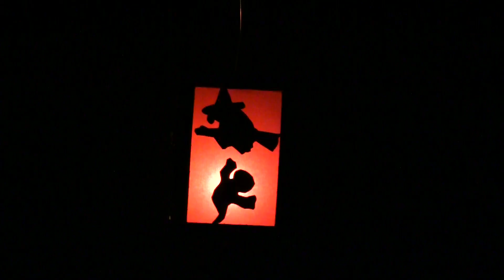DER TAG SAGT GUTE NACHT - ein Gute-Nacht-Song für Kinder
"Der Tag sagt Gute Nacht" ist ein Gutenachtlied zum Anhören oder Mitsingen vor dem Einschlafen. Ein Lied für Kinder (mit Gitarre, Gesang und Cello). Musik, Text, Gesang, Produktion: Helge Stroemer, 2020.
Songtext:
Strophe
Die Boote liegen im sicheren Hafen
Weil der Wind kräftig weht
Die Sonne fängt an, rot zu leuchten
Bis sie untergeht
Refrain
Mach die Augen zu
Der Tag sagt Gute Nacht
Bis der nächste Morgen erwacht
Strophe
Der Tag geht zu Ende und du bist müde
Tauch ins Traumland ein
Leg dich auf dein weiches Kissen
Schlaf ganz schnell ein.
Refrain
Strophe
Der Himmel wird dunkel, der Mond geht auf
Und scheint hell übers Meer
Die Sterne stehen am Himmelszelt
Und leuchten immer mehr
Refrain